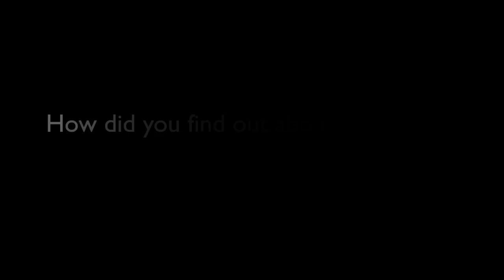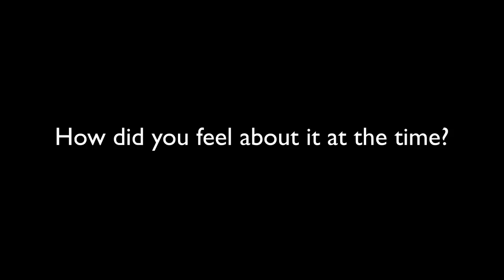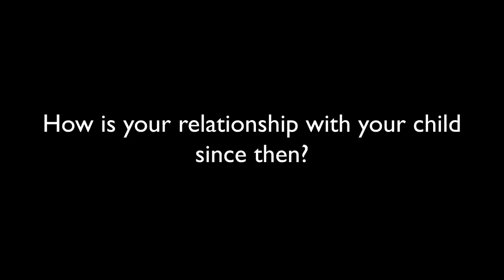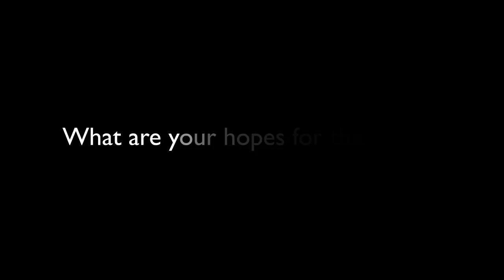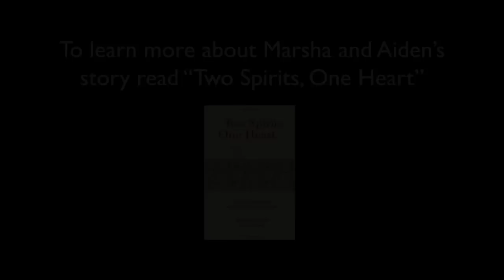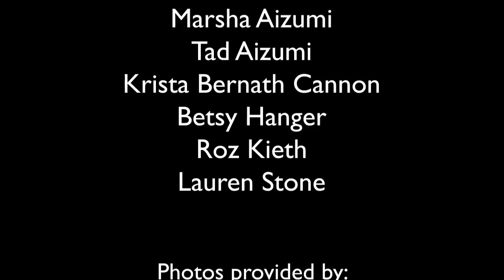The Family Transformed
The Family Transformed is a PSA that is made to promote support and acceptance for trans individuals out there, particularly young kids and teenagers who really look to their parents to be there support system when they are going through such important points in their lives.

We searched online for parents of transgender individuals that were willing to share their experiences and advice so that other parents, families members, and allies of trans individuals can hear their message and better understand how they too can learn how to support accept their own loved one's gender identity.

Please like and share our message, we need young transgender individuals to hear this message and know that they aren't alone in their struggle and even if their own family has not always been the best support, there are people out there that care and understand what they are going through.

PFLAG.org
LifeworksLa.org
CallHimHunter.wordpress.com
Stand with Trans
Ally Moms